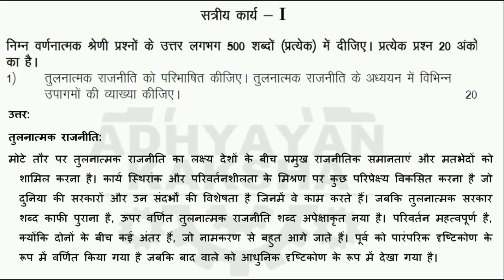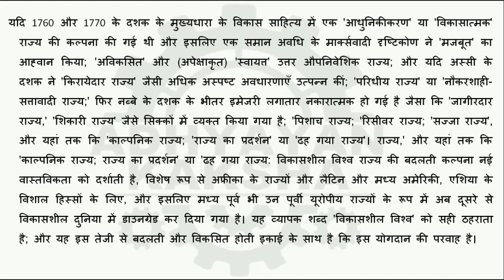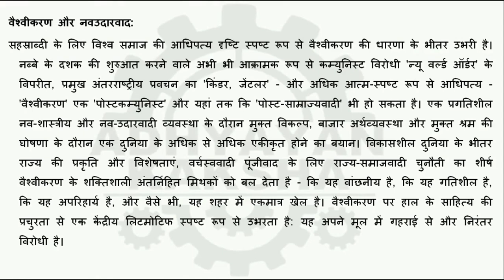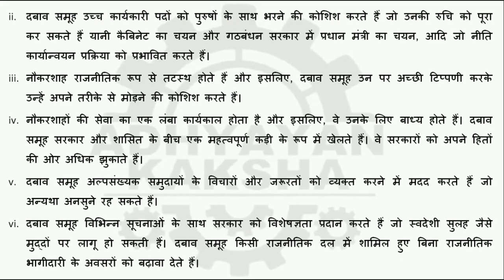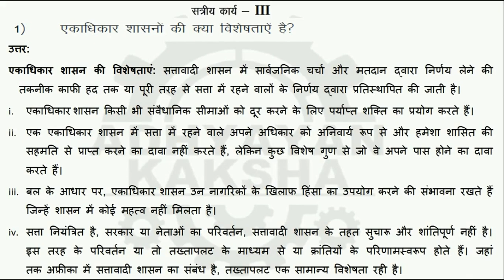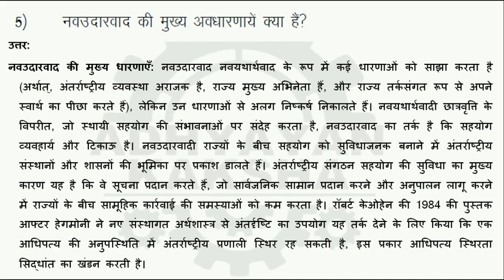BPSC 133 हिन्दी (HINDI) तुलनात्मक सरकार और राजनीति COMPARATIVE - IGNOU SOLVED ASSIGNMENT 2021-2022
BPSC 133 COMPARATIVE GOVERNMENT AND POLITICS हिन्दी (HINDI) तुलनात्मक सरकार और राजनीति IGNOU SOLVED ASSIGNMENT 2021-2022

THIS ASSIGNMENT CONTAINS QUESTIONS:
1. तुलनात्मक राजनीति को परिभाषित कीजिए। तुलनात्मक राजनीति के अध्ययन के विभिन्न उपागमों की व्याख्या कीजिए।
2. विकासशील देशों में राज्य की प्रकृति और विशेषताओं का वर्णन करें।
3. राजनीतिक दलों और दबाव समूहों की तुलना और तुलना करें।
4. आधुनिक राजनीतिक व्यवस्थाओं में दबाव समूहों की भूमिका का परीक्षण कीजिए।
5. सरकार के संघीय स्वरूप की मुख्य विशेषताओं का संक्षेप में वर्णन कीजिए।
6. सत्तावादी शासन की विशेषताएं क्या हैं।
7. राजनीति में सेना के हस्तक्षेप के क्या कारण हैं?
8. नागरिक समाज शब्द के तीन अर्थ स्पष्ट कीजिए।
9. संघीय राज्य व्यवस्था की मुख्य विशेषताएं क्या हैं?
10. नवउदारवाद की मुख्य मान्यताएं क्या हैं?